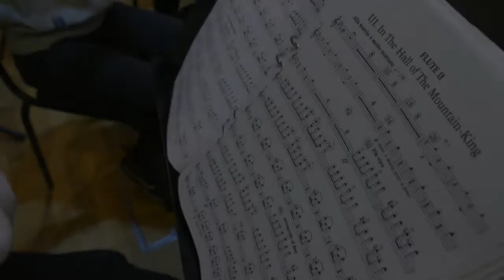Snart är det allsångskonserter igen!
Här repeterar Uppsala Paradorkester och Uppsala kulturskolas kammarorkester med lärare inför de stora allsångskonserterna på Uppsala Konsert & Kongress. På tisdag 13 februari gör vi fyra föreställningar av "Fest i Trolleberg" för tusentals barn i årskurs 1 och 2.